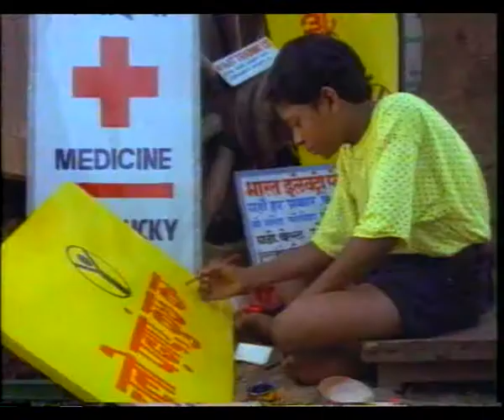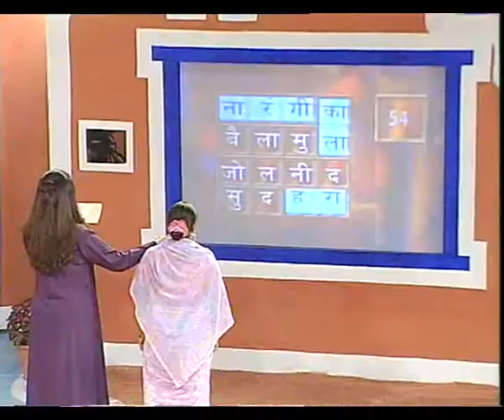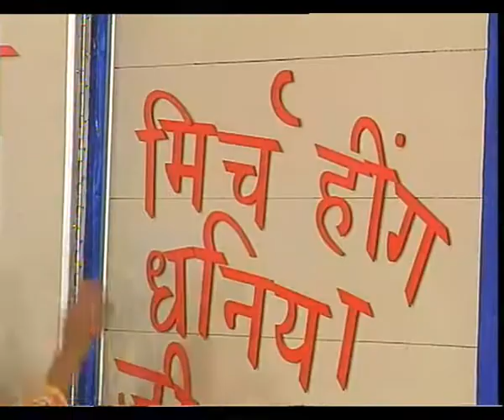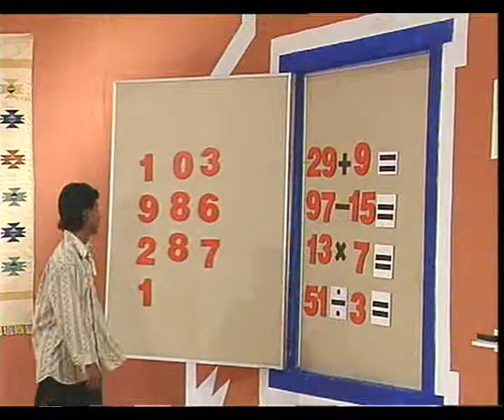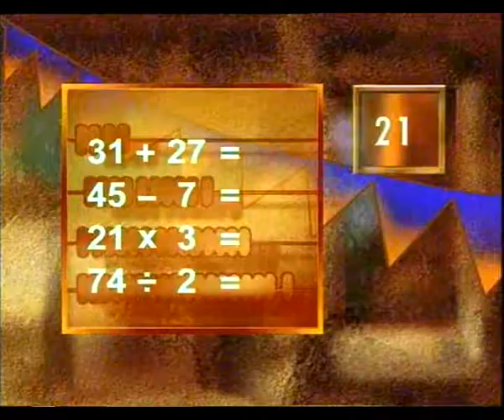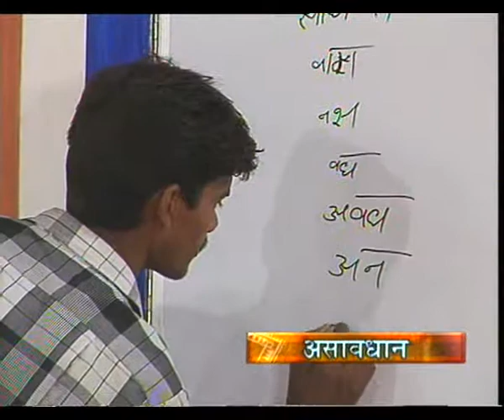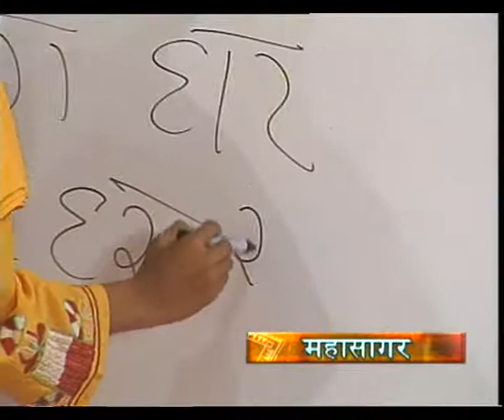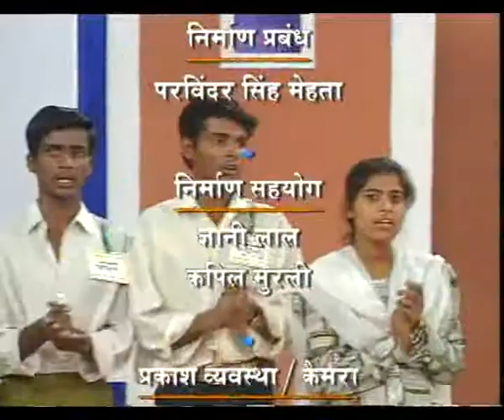AKSHER MELA EP 9